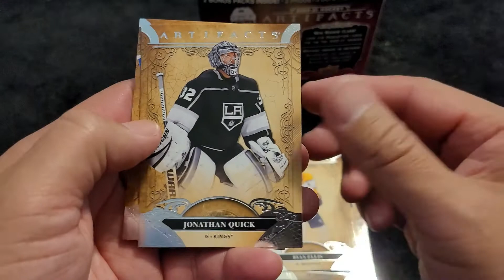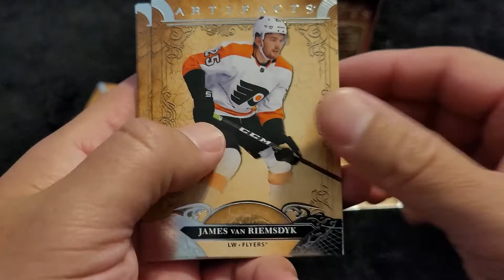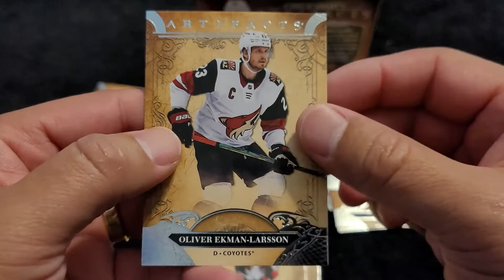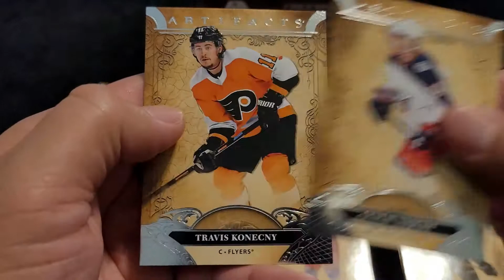QuickRips Upper Deck NHL 2021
QuickRips! Upper Deck NHL 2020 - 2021! HITS!